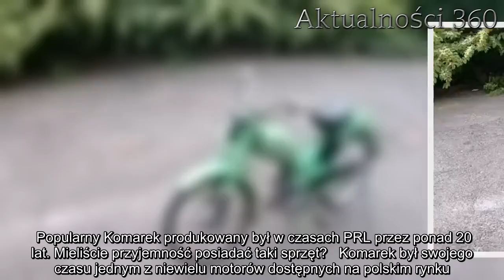Jeździliście kultowym Komarkiem? | Aktualności 360